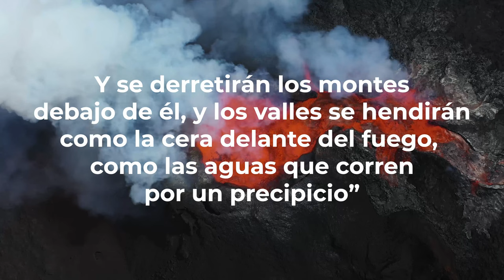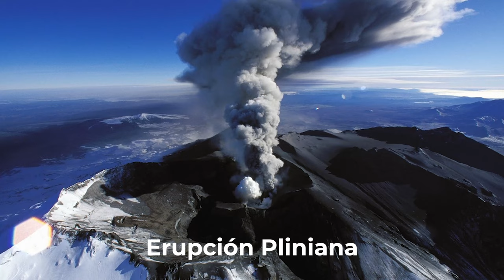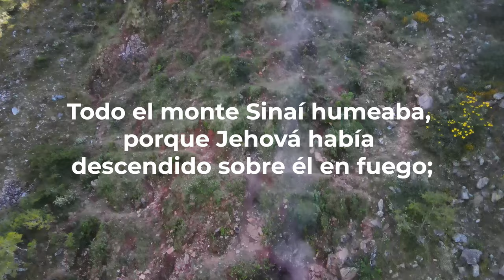La biblia y los volcanes - Punto GEO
Las erupciones volcánicas, son uno de los espectáculos geológicos mas impresionantes que nos revelan, muchas veces, de manera trágica, la colosal energía interna de nuestro planeta y que nos recuerdan también cuan impotentes somos ante las fuerzas de la naturaleza.

La historia geológica indica que a través del tiempo diversas regiones han sido afectadas por estos eventos catastróficos, los cuales han contribuido significativamente a dar forma al relieve que vemos a nuestro alrededor.

La biblia no hace referencia directa a estos impactantes eventos, sin embargo,  hay algunos versículos que parecen referirse a ellos, por ejemplo el profeta Joel, Miqueas, el Rey David.

Veamos y aprendamos juntos de este interesante tema